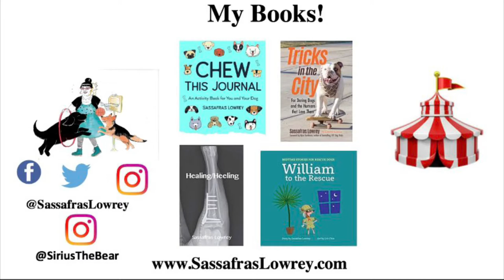Swim Swims! 4th of July weekend at the river | Newfoundland Dog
Pre-Order With Me (shipping July 2021)

Dog Training Planner

PDF printable. Dog Training Planner

Bedtime Stories For Rescue Dogs: William To The Rescue